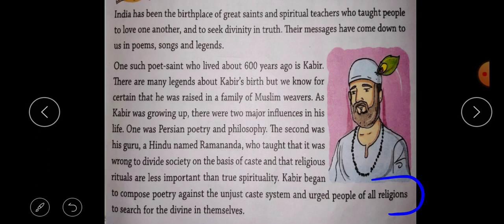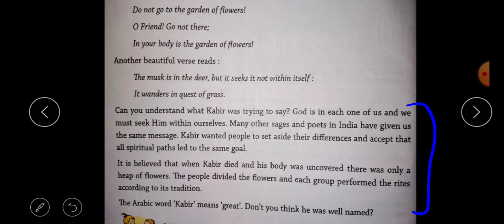we are one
7th Moral Science by Shalini madam